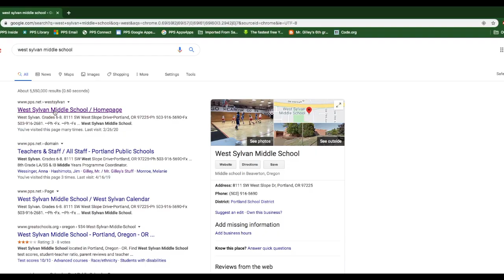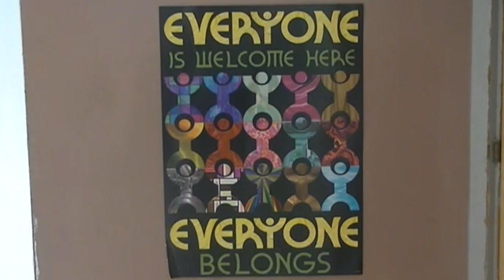West Sylvan Middle School Morning Show March 2nd 2020